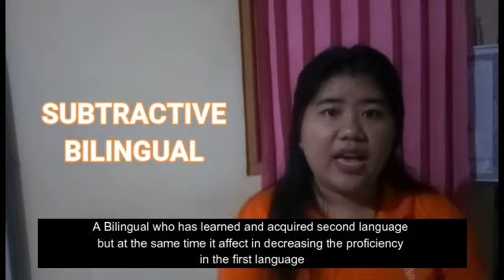Bilingualism and Multilingualism | Codes | Sociolinguistics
Hello everyone, I'm back
This video is about bilingualism and multilingualism, hope you enjoy the video. I do Apologize if there are so many weaknesses in my video but I will keep do my best for the next video.

Happy watching